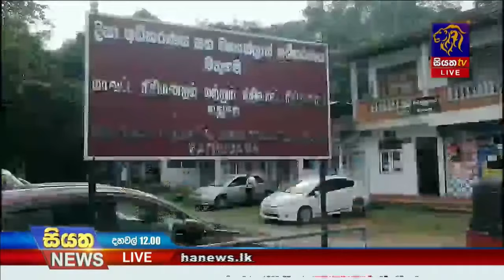ක්ලබ් වසන්තගේ ඝාතකයන්ට නවාතැන් දුන් හිටපු මන්ත්‍රී අමල් සිල්වා අත්අඩංගුවට | Siyatha News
ක්ලබ් වසන්තගේ ඝාතකයන්ට නවාතැන් දුන් හිටපු මන්ත්‍රී අමල් සිල්වා අත්අඩංගුවට
| Siyatha News